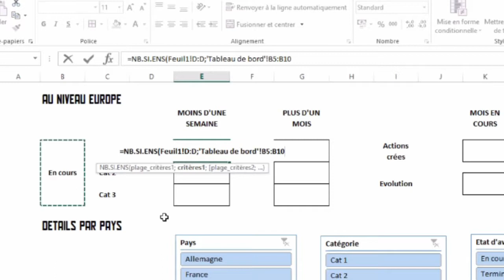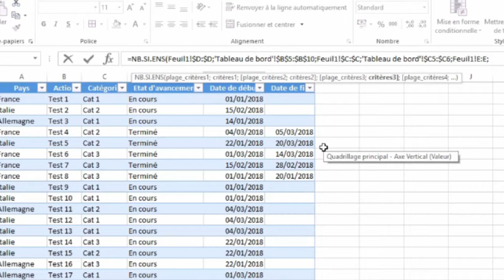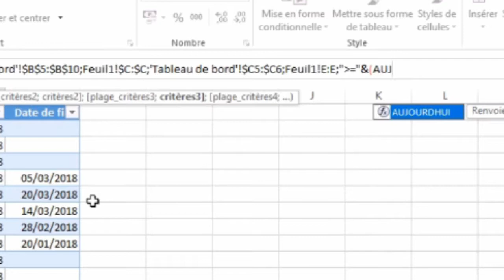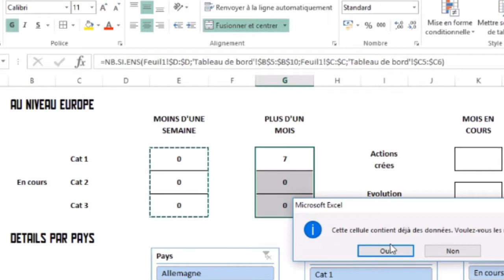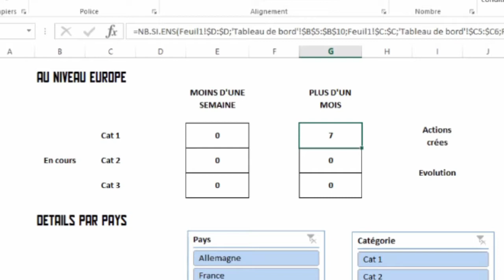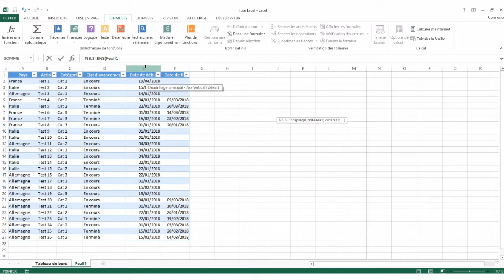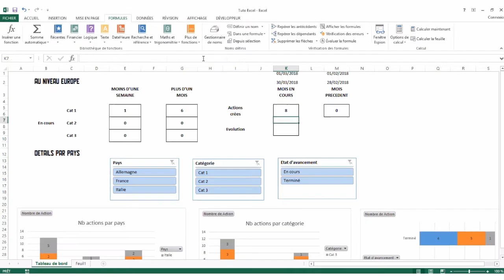B.KAF#18 Compter en fonction de plusieurs critères dont des dates modifiées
Compter en fonction de plusieurs critères comme, par exemple, trouver un nombre d'action en fonction de son statut et du pays !

On utilise ici NB.SI.ENS pour fixer nos différents critères.

RENDEZ-VOUS SUR MON SITE INTERNET

DES QUESTIONS ?